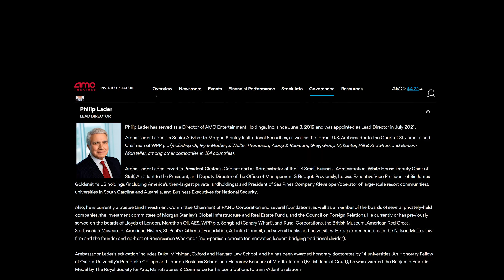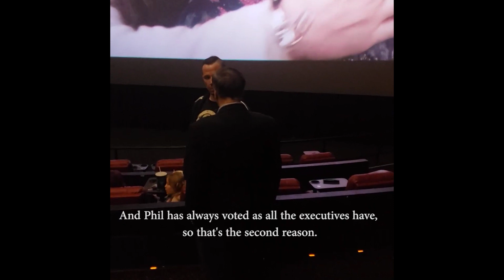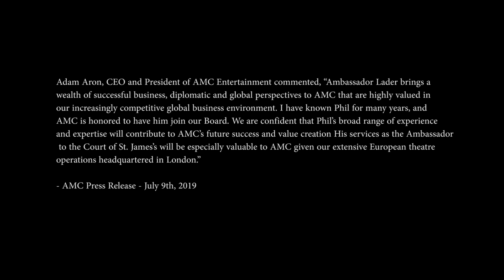AMC Philip Lader - AMC's CEO Adam Aron SPEAKS UP on this controversial Board member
Philip Lader - AMC's CEO Adam Aron SPEAKS UP on AMC Board member and Lead Director, Ambassador Phil Lader. Phoenix Feb 10, 2023

2) Diversify where your content is published, sign up for Rumble

Send Tony Denaro something:
Tony Denaro
10900 Research Blvd